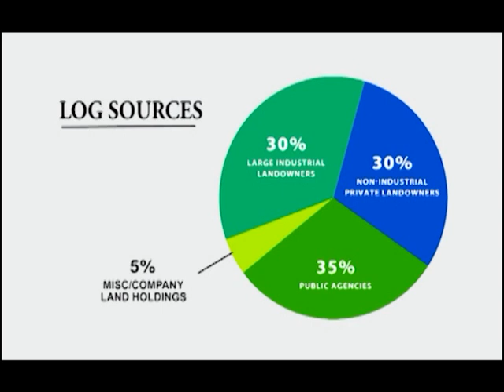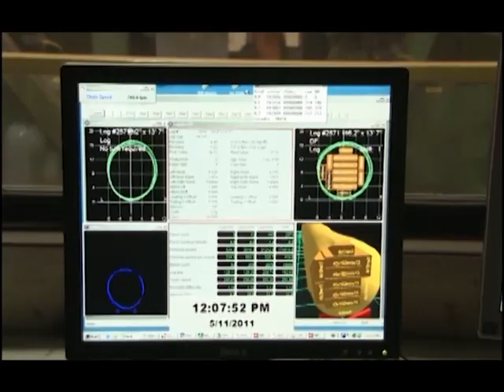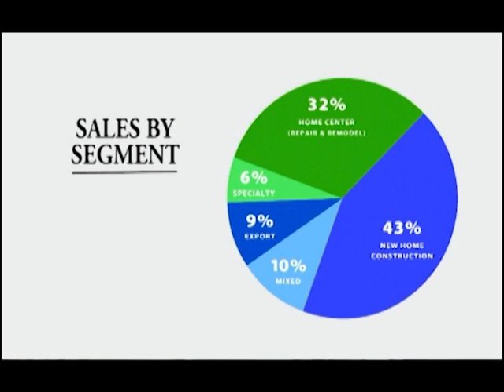Idaho Forest Group - Meet the company